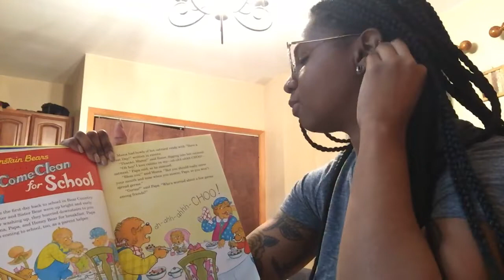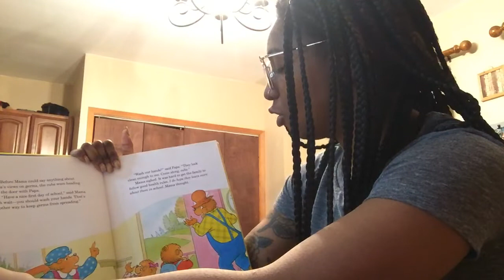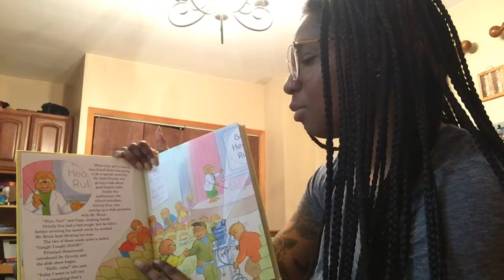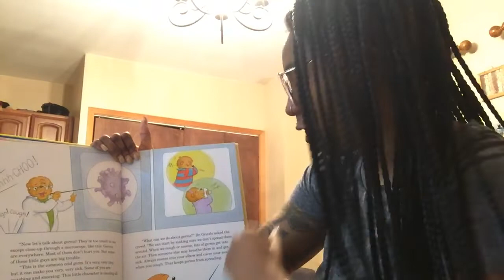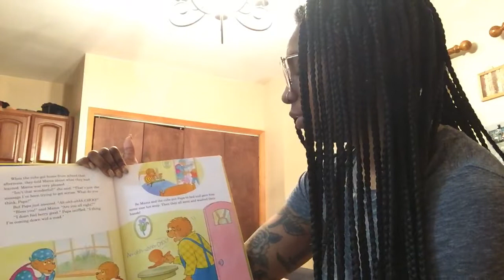Coming Clean with the Berenstain Bears